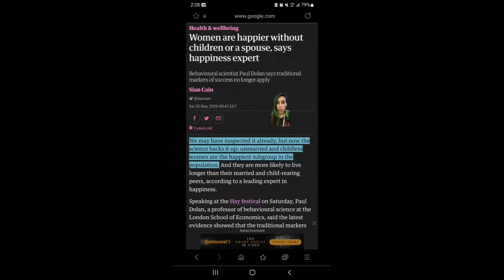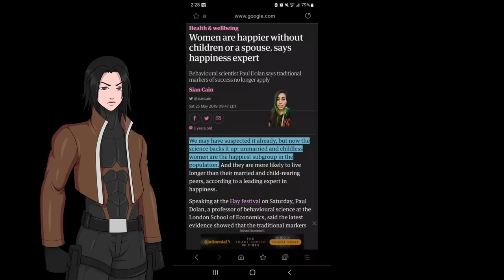Divorced Woman BRAGS About Her Roster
🩸 Follow other Fiend Gang creators 🩸